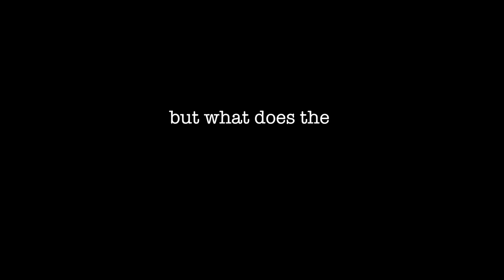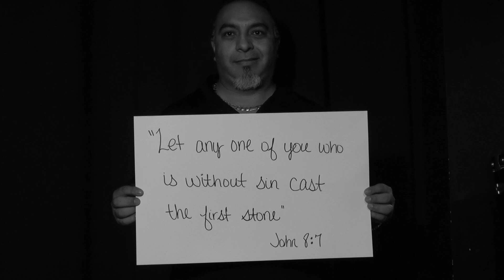All the Reasons NOT to Join a Group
We can come up with a thousand excuses as to why we are too busy to participate in small groups at church, but the Bible tells us that community, discipleship, and knowledge of the word of God is so important.

The music featured in this video is Love Come to Life by Big Daddy Weave.  It is meant to enhance only.